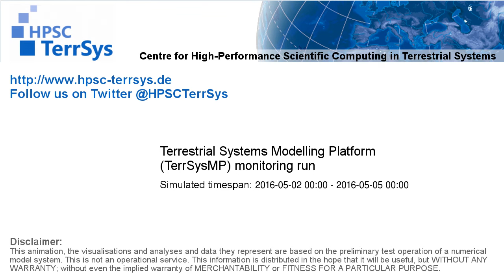TerrSysMP monitoring run 2016-05-02 - sensible heat - Europe (72h)